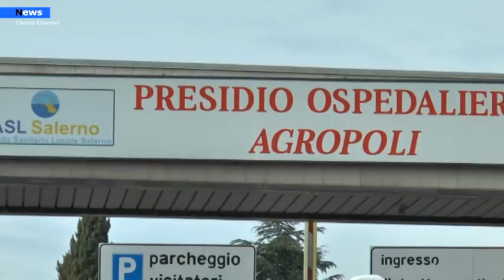Agropoli, Ricoveri Covid in aumento: Riattivata la terapia intensiva nel reparto Covid